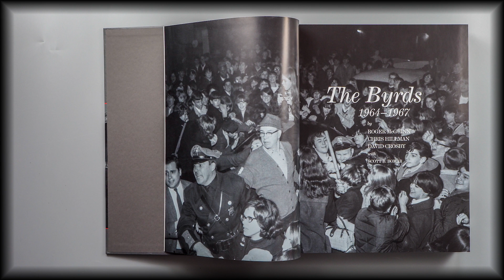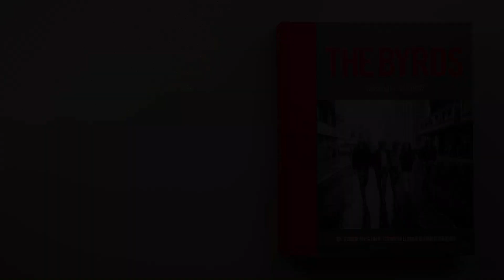The Byrds – 1964-1967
A large-format 400-page collectable art book with over 500 photographs curated and signed by Roger McGuinn and Chris Hillman. Hand-numbered limited edition. Italian printing on 200 gsm premium art paper. The band have come together to present The Byrds: 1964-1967, a large format tabletop book that offers a unique visual history of the group. Featuring more than 500 images from legendary photographers such as Henry Diltz, Barry Feinstein, Curt Gunther, Jim Marshall, Linda McCartney, Tom Gundelfinger O’Neal, and Guy Webster, the book also includes restored images from the Columbia Records archives and the personal archives of the band’s original manager.